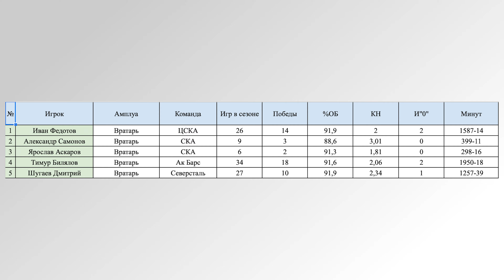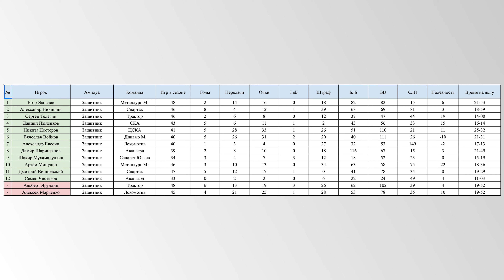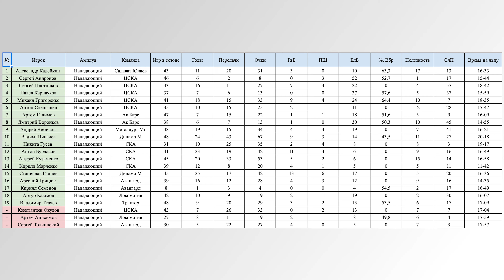Расширенный состав Сборной России на Олимпиаду в Пекине / Сюрпризы и разочарования от Жамнова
В этом видео буду говорить о расширенном составе Сборной России на предстоящие Олимпийские Игры в Пекине. Кто вошел в состав, а кто оказался вне заявки. Сюрпризы и разочарования.

По этой таблице, можно подробно ознакомиться с кандидатами и их статистикой, которую я собрал с официального сайта КХЛ